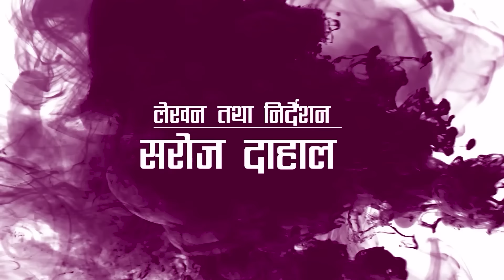माया || Maya Official Promo || Pragya Joshi, Saroj Dahal, Radha Shrestha, Rabina Bastakoti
Pragya Films

Pragya Films
For Sirial, Music Video & Intertainment